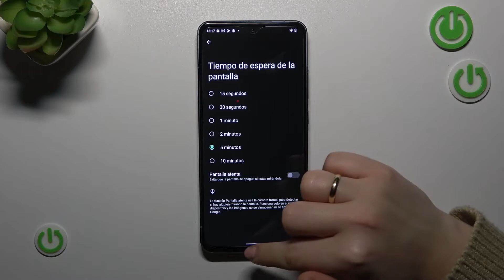Como cambiar el tiempo del bloqueo en Nokia X30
Con nuestro tutorial vas a descubrir cómo ajustar el tiempo del bloqueo automático en el Nokia X30 según tus necesidades. En este vídeo explicamos cómo cambiar el tiempo de espera de la pantalla en el Nokia X30.

¿Cómo cambiar el tiempo del bloqueo automático de la pantalla activa en el Nokia X30? ¿Cómo cambiar el tiempo de espera de la pantalla en el Nokia X30? ¿Cómo cambiar el tiempo de suspensión de la pantalla en el Nokia X30?